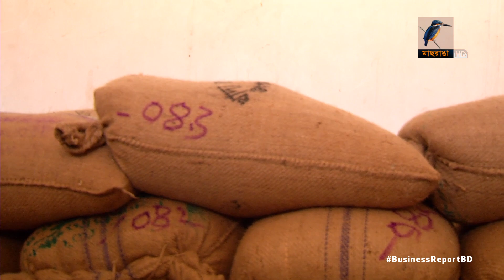বোরো সংগ্রহ মূল্য বাড়ালো সরকার...| Bangla Business News | Business Report 2021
ধানের দাম এক টাকা আর চালের দাম তিন টাকা বাড়িয়ে বোরো মৌসুমে মাঠ পর্যায় থেকে খাদ্যশষ্য সংগ্রহের ঘোষণা দিয়েছে সরকার। জানিয়েছে, এবার সবমিলে ১৮ লাখ টন ধান-চাল কেনা হবে। এর মধ্যে কৃষকের থেকে সরাসরি ধান সংগ্রহ করা হবে সাড়ে ছয় লাখ টন। বাকিটা চাল হিসেবে সরবরাহ করবে মিলগুলো। সোমবার সংবাদ সম্মেলন করে এসব তথ্য জানিয়েছে খাদ্য মন্ত্রনালয়...

Camera: Bacchu Mridha, Mizanur Rahman.
Editing: Mahbub Alam Shohag.
Graphics: Debashis Roy.
Post Production: Mahafujul Hasan Sajib.
Producer: Emdadul Jahid.
Channel: Maasranga Television.